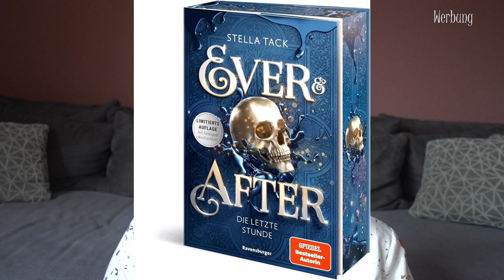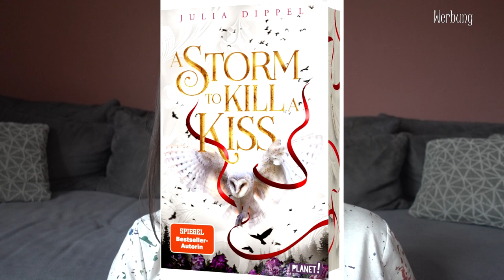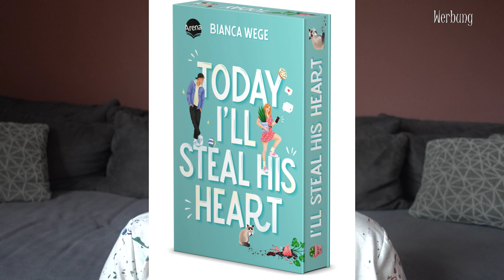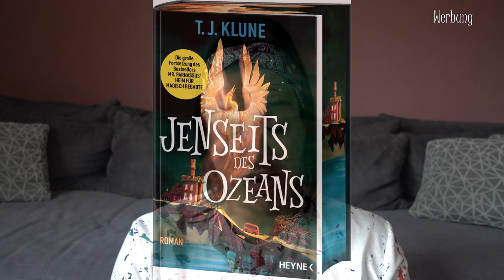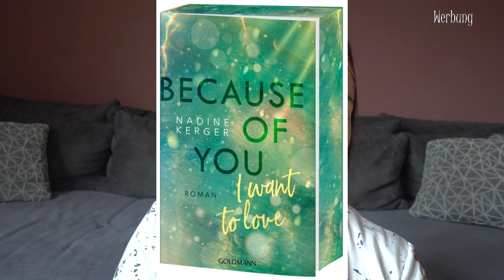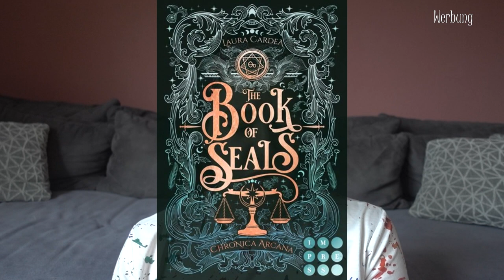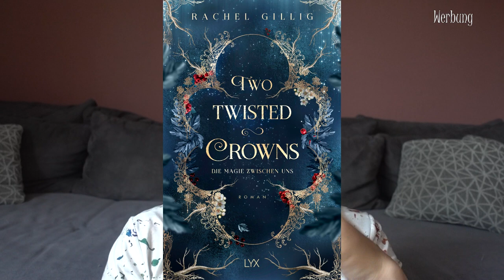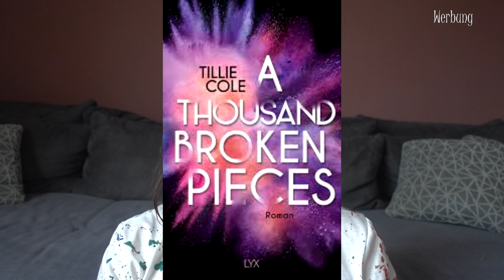NEUERSCHEINUNGEN | Neue Bücher Oktober 2024 | Canis Minor Art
♥ Ever & After - Die letzte Stunde

♥ A Whisper of Wings
Thalia*:

♥ Matching Night, Band 1 & 2
Thalia*:

♥ A Storm to Kill a Kiss
Thalia*:

♥ Today I’ll Steal His Heart
Thalia*:

♥ Burning Crown
Thalia*:

♥ Cold Case Academy – Eine riskante Entscheidung
Thalia*:

♥ Bloomsbury Campus - Hidden secrets
Thalia*:

♥ Fire in the Flesh - Eine Liebe im Schatten
Thalia*:

♥ Jenseits des Ozeans
Thalia*:

♥ Shine like midnight sun
Thalia*:

♥ A Curse for True Love
Thalia*:

♥ Dark Venice - Deep Water
Thalia*:

♥ Zwei Hexen und ein Whiskey
Thalia*:

♥ Vergiss uns. Nicht. - Special Edition
Thalia*:

♥ Zerbrich uns. Nicht. - Special Edition
Thalia*:

♥ Verliebe dich. Nicht. - Special Edition
Thalia*:

♥ Because of You I Want to Love
Thalia*:

♥ Legacy of Stars - Gezeichnetes Schicksal
Thalia*:

♥ How To Catch A Magical Light
Thalia*:

♥ The Book of Seals
Thalia*:

♥ Hollywood Hearts - Mr. Nanny
Thalia*:

♥ Twelve of Nights - Das verlorene Leben
Thalia*:

♥ Heart & Shadow
Thalia*:

♥ Two twisted Crowns - Die Magie zwischen uns
Thalia*:

♥ In case we dare
Thalia*:

♥ If the sun never sets
Thalia*:

♥ A thousand broken pieces
Thalia*:

♥ House of Marionne
Thalia*:

♥ Powerless
Thalia*:

Amazon Wunschliste